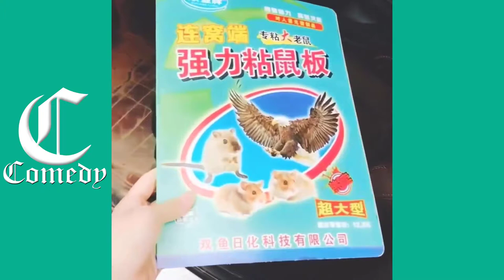Best Funny Videos 2019 - Try Not To Laugh Challenge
Hello and Welcome sa isa nanamang content 👍